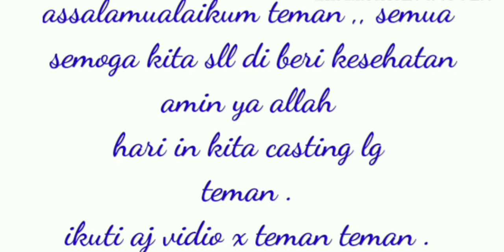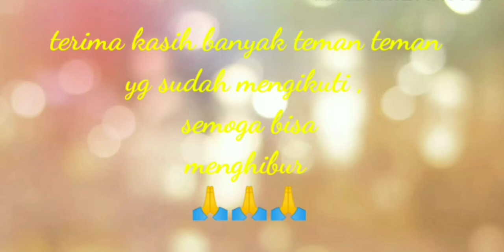sambaran bertubi tubi di spot satu ini